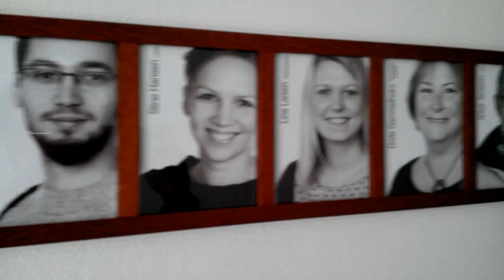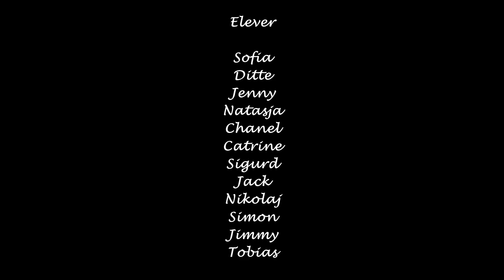Nyborg kommunale Ungdomsskole, Langemosen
A short film about a small school in  Nyborg, Denmark.
Original language: Danish
Optional language: English